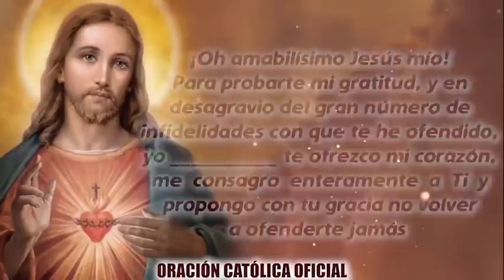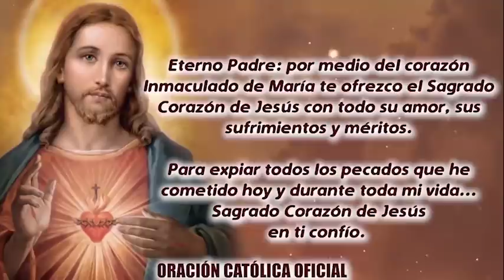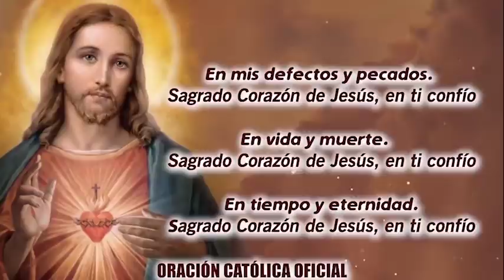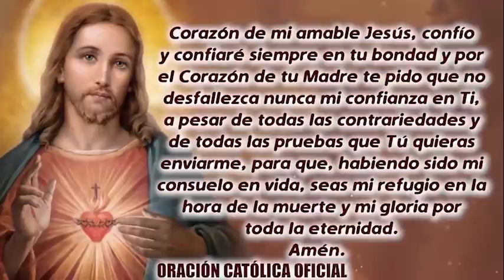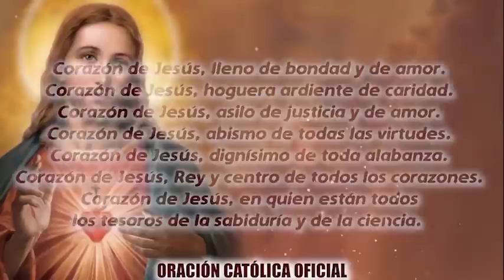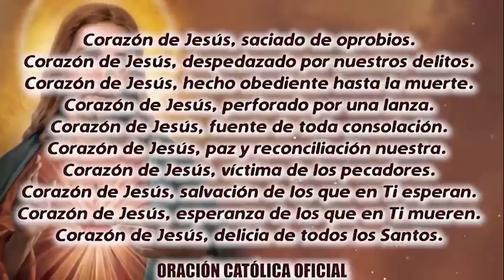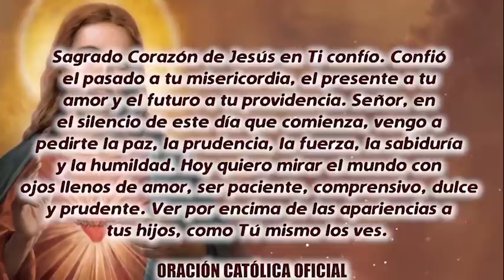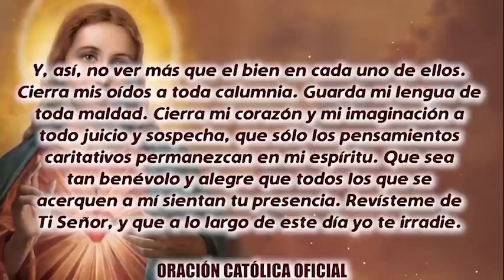ROSARIO AL SAGRADO CORAZÓN DE HOY DOMINGO 02 DE ENERO DE 2022 ((SAGRADO CORAZÓN DE JESÚS))